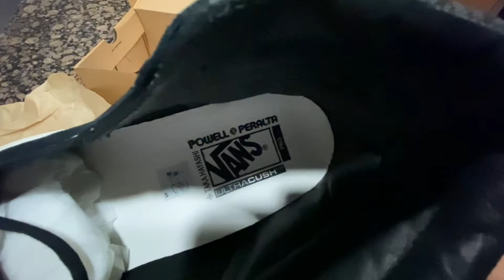Vans Arc Ad Style 138 Pro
Unboxing one of my Vans collection from 2017 release. Vans Arc Ad (Archive Advancement) Style 138 Pro size 9.5 collab w/ Taka Hayashi 7.17.21